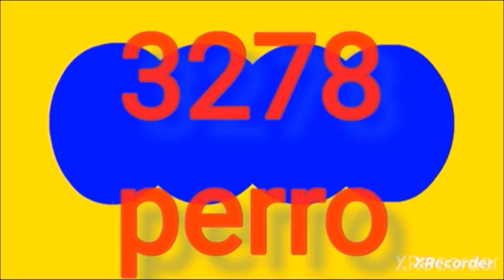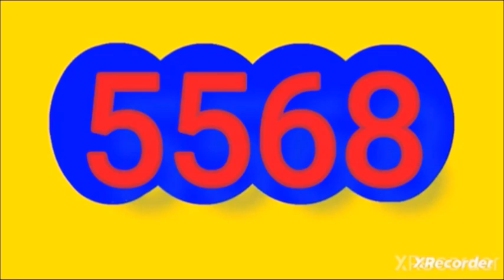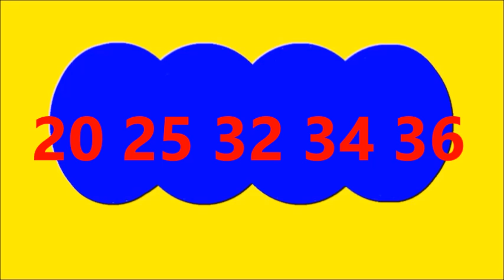Ultimos RESULTADOS SORTEOS DE LOTERIAS Y CHANCES DE AYER ANOCHE Lunes 7 de Octubre DEL 2024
ULTIMOS RESULTADOS DE LOS CHANCES Y LOTERIAS DEL DIA DE AYER ANOCHE Lunes 7 de Octubre DEL 2024